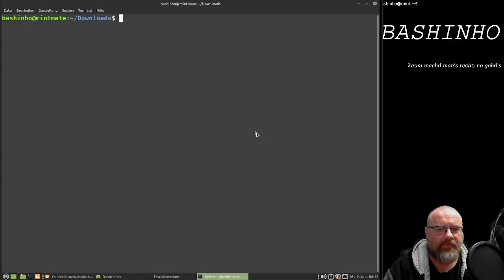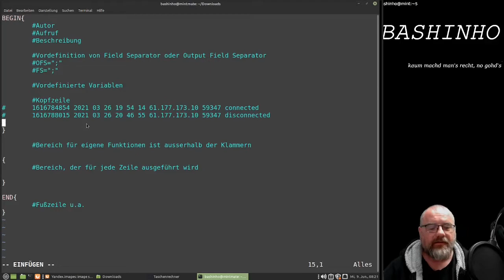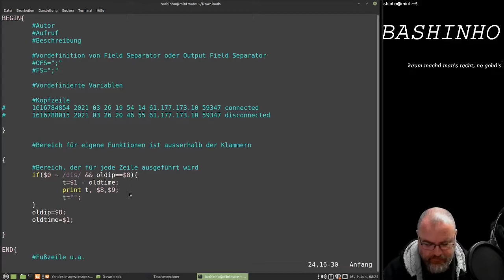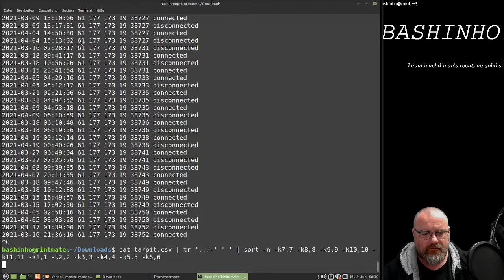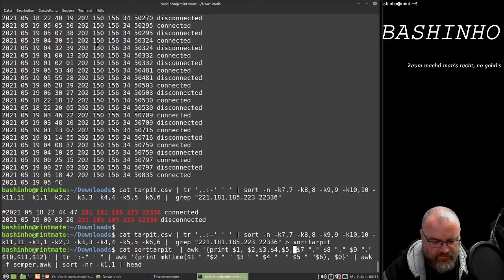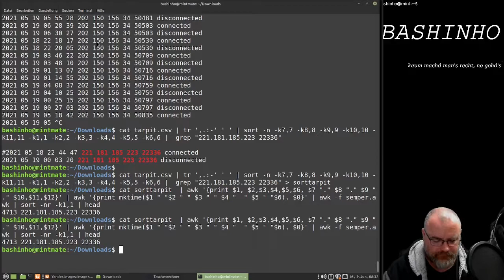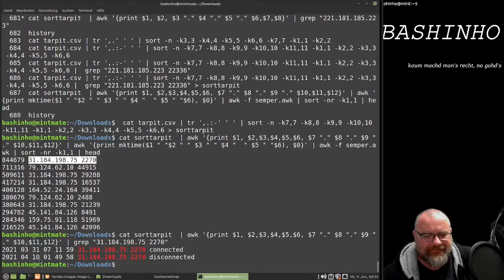#12 Wie lange man im Tarpit von @sempervideo kleben bleibt - AWK, der Alleskönner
@sempervideo hat sein Tarpit Log zur Verfügung gestellt und natürlich habe ich mir das angesehen und mal versucht herauszufinden, wie lange man da so kleben bleiben kann.

Auf dem Weg hab ich natürlich getreu dem Motto meines Kanals kleine Fehler gemacht und gesucht. Ich hab das auch bis auf die längeren Nachdenkphasen drin gelassen.

Und ja: in den if hätte noch ne Prüfung auf den Port reingehört :)